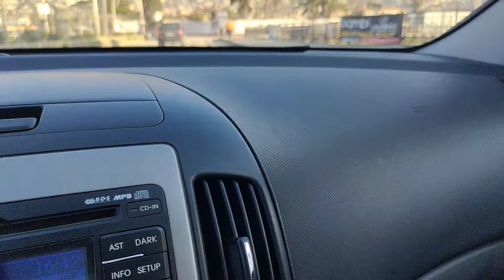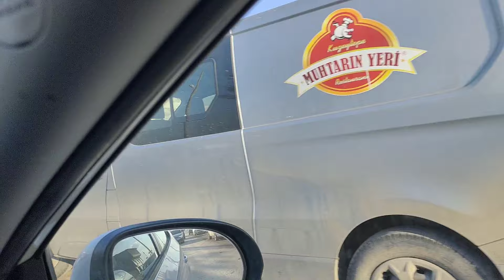ANTAKYA SON DURUM..